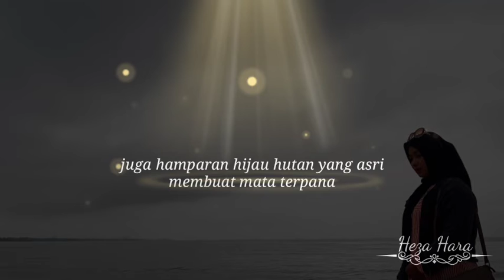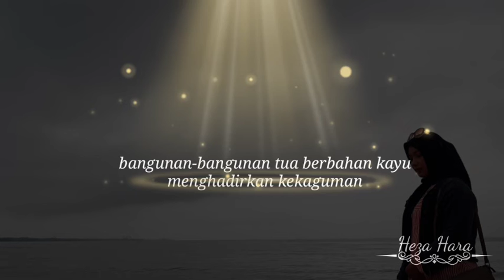Aku dan Suriname